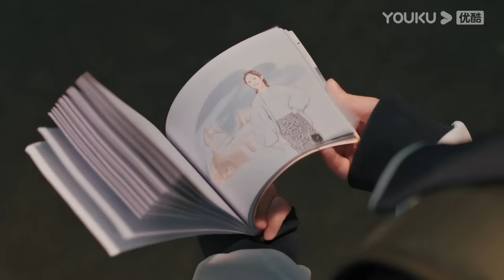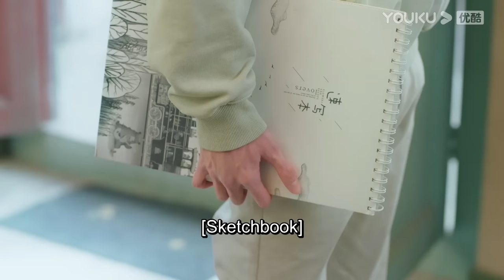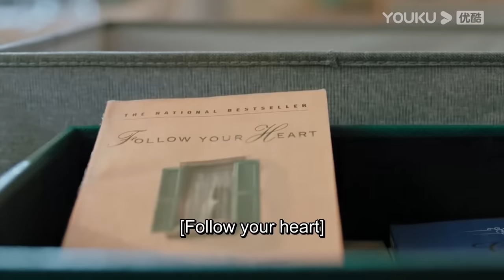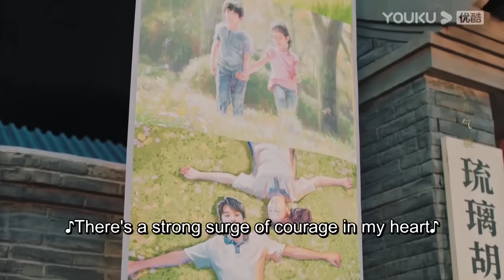I fell in love with my childhood friend who also had a crush on me | Memory of Encaustic Tile |YOUKU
★34 Episodes